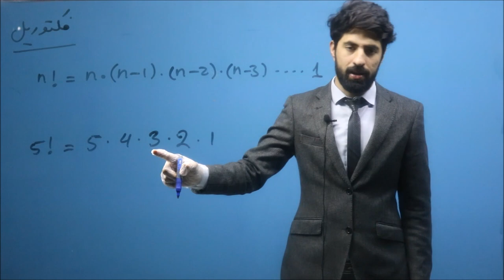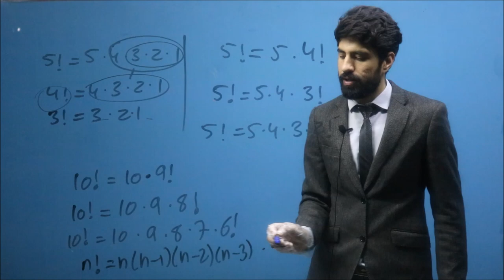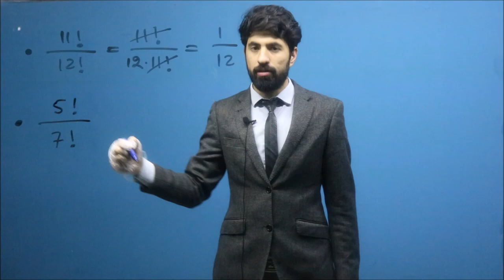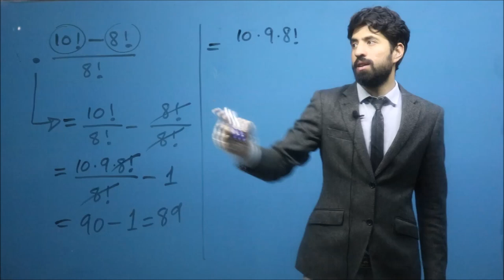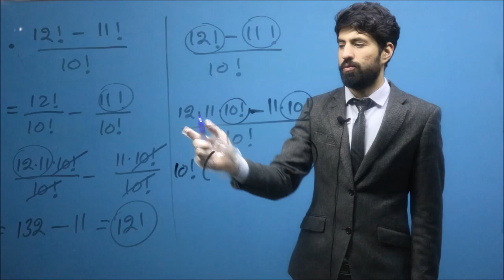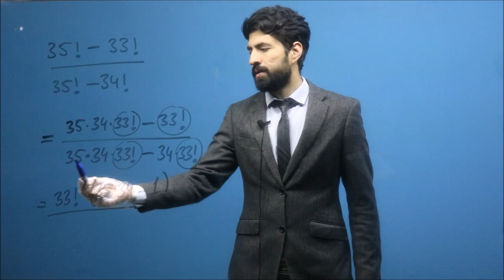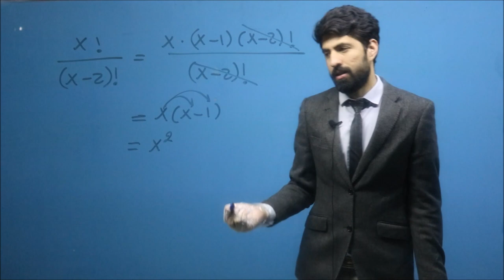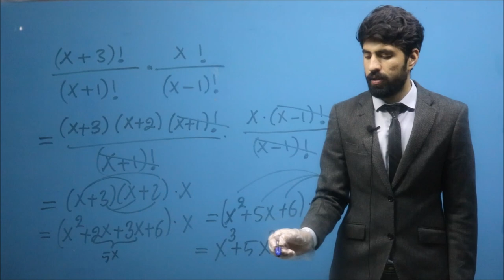ویدیو کانکور سال 1399 | بخش ریاضیات | فکتوریل | کانکور با داکتر بشیر صمیمی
بخش ریاضیات کانکور سال 1399
فکتوریل
حل سوالات فکتوریل
کانکور با داکتر بشیر صمیمی